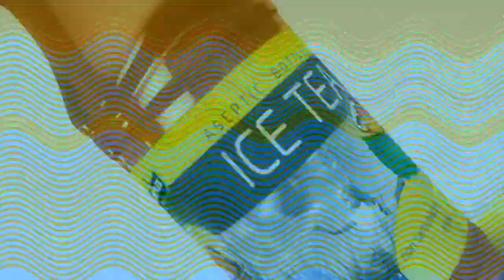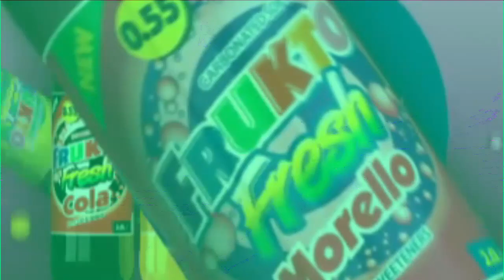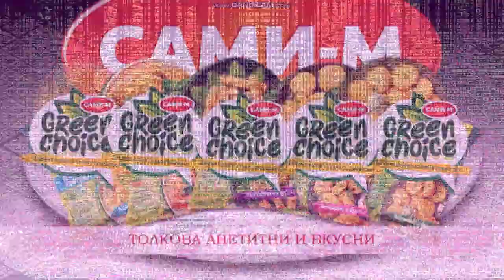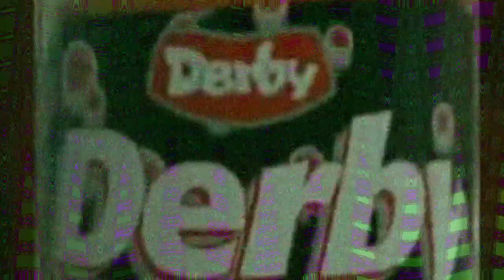100K SUBSCRIBERS SPECIAL!! | Preview 2 Burger King Whopper | Render Pack Collection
Effects:
0. Normal
1. The Real G-Major 4
2. Pika Major
3. G-Major 7
4. Even X Discontinues
5. PinguHybridPower
6. Cotton Earth Candy Tones Effect
7. BroKoto
8. Scythe Effect 4.0
9. Acid Trippin
10. TV Freeze Effect 1.0
11. RomanianFlangedSawPower
12. 17.0 DUH
13. For Drums 2
14. Daniel Louie Major
15. Phased Effect 12.4
16. G-Major 16
17. Glowshafted X
18. X Is Really Dizzy
19. Mega Ensemble 2.0
20. GreenPurpleup V1.1
21. TESVM681's Very Cool Effect
22. Mirror And Other
23. 4.0 Not Sure What I Did To X
24. Clearer 2 Orange Vocoder Edition
25. BS-TBTV Combo
26. Mango Flanged Pulse
27. Audioup V14
28. Electric Module 5.0
29. Full Chord 8.0
30. Crazy Effect
31. G-Major 5
32. SpectreFacebookLight
33. Autovocoding
34. G-Major 16 3.0
35. Crying X
36. Grandpa's TV
37. Trackup V1.2
38. EvilTailsSawChorded
39. SquidwardRaysTwister
40. DiamondGothamChorded
41. Videoup V3.1
42. Hungarian Flanged Saw
43. Formulator V53
44. G-Major 100
45. Blood Film
46. Maple Leaf Flanged Saw
47. Vodafone Clearer
48. BuggerSide-ColorMixer
49. Fmaj Vocoder 5.0
50. Blue Machine Effect
51. Purple Yellow
52. BP/W8 Combo
53. Happy X
54. 1.0 Red Roses DUH
55. EnergyMovistarDestructor
56. iiSharkBus Oboe Vocoder
57. DarkRedChorded
58. ForDrumsCityEvening
59. GarageRobot
60. 3.1 Not Sure What I Did To X
61. X Is Fanta Trippyness
62. G-Major 13
63. Green Lowers
64. X Has An Anthrax
65. Flanged Pulse Effect 9.0
66. X Is Bleeding Everywhere
67. G-Major 64
68. Narrator III
69. FlangedSawPower
70. Invert Swirl
71. G-Major 6
72. ClearFlip 1.5
73. Full Chord 4.0
74. G-Major 42
75. Diamond Major
76. Mari Group
77. ComplexPower
78. 22.0 DUH
79. SwirlBlueSeaRays
80. PlatinumMonoroundChorded
81. X Is Fizzy
82. Italian Liberation Beautiful Spring
83. Cinemaup V2
84. Sponge Effect 5.0
85. Norwegian Mega Ensemble
86. Ice Sphere
87. Metal
88. SpectreSoundropLight
89. G-Major 48
90. P-Major
91. Indigo Diamond
92. Is X Too Bright?
93. Reverb Pitch Black
94. Melon TV
95. Watermelon Scythe
96. Organ
97. 4ormulator V27
98. AM Radio
99. PinkHeliumChorded
100. G-Major 36 (original)
101. Videoup V10.7
102. Wacky Laughing X
103. SwirlRyanButchartRays
104. Dawn Day Mega Ensemble
105. Sick X
106. ShutterAustraliaLightRays
107. G-Major 19
108. Raspberry Red Full Chord
109. Electric Module 14.0
110. RickSanchezFlangedSawChorded
111. CyberPixel Effect
112. X Is A Total Wreck
113. EternalEcuadorPower
114. Cry X
115. Milk Effect
116. Gamecube Organ
117. AcidRain
118. CC/EE Combo
119. PlatinumWindowsXPChorded
120. 4ormulator V23
121. Bell Vocoder
122. Banapple Effect
123. Not X Is High
124. BlueSkySaw
125. X Has A Poison Effect
126. Kormulator V25
127. PowerAfterNoon
128. 1.0 XL DUH
129. Free Spirit Harsh Effect
130. MiracleHaloween
131. Royal Pink Flanged Saw
132. Noneup V1
133. LightChristmasPillars
134. NES Module 3.0
135. R-Major 6042
136. WetRadioSpaceLux
137. Seba Zuziam Group
138. X Is Peru Trippyness
139. Jorby Talking Voices
140. The End Water Major
141. Blue Sea Phased
142. Electric Module 47.0
143. UnikittyCryingChorded
144. Mango Soda
145. Q-Major 64
146. iiSharkBus Clearer
147. Supersaw Effect 4.0
148. X Is Pingu Really Dizzy
149. Fmaj Vocoder 5.0
150. Phased Effect 6.2 (LAST ROUND!!!)